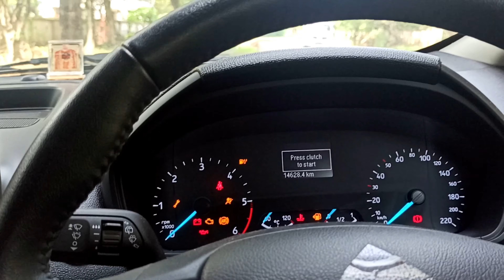A short trip to Koro Pahar | Amarkanan | Bankura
A cinematic short video of a  short trip to Koro Pahar.
A small hill with a temple of Goddess Parvati on the top. The area is surrounded by mesmerizing greenery.